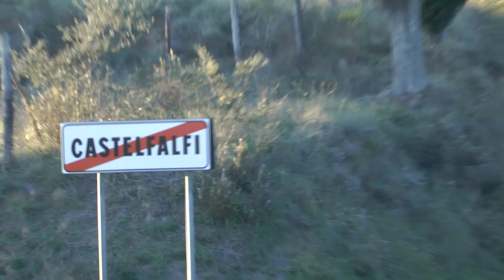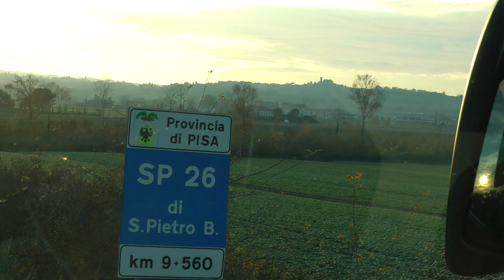driver view bus ride Hwys. SP11/SP26 north from Castelfalfi to Val di Cava in Siena, Italy 12/1/18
This is a driver's view of Siena Provincial Highways SP26 and SP11 northbound from the towns of Castelfalfi to Val di Cava in the Province of Siena in the region of Tuscany, Italy on December 1, 2018. In the Italian road nomenclature system, SP means strade provinciale (in English provincial highway) and these would be closest to U.S. county highways because also in Italy are SS routes, Strade Statali which are the state highways and would analogous to U.S. state highways.  Have been trying to post this for a long time but time, editing software issues and the complexity of Italian roads and lack of clear signage made it surprisingly difficult. Took Bing and Google maps plus the video for me to finally identify the highways we took during this ride. We are in a Viking Cruises Mercedes tour bus with a guide and on our way back from San Gimignano.